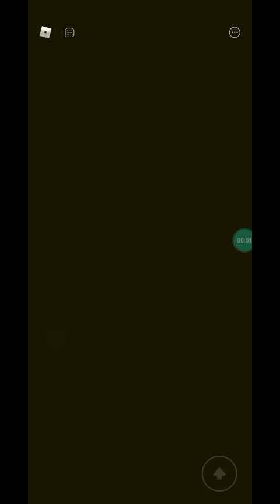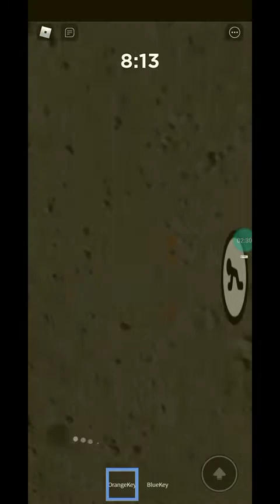Roblox Piggy The Hidden Text Book 2 chapter 9